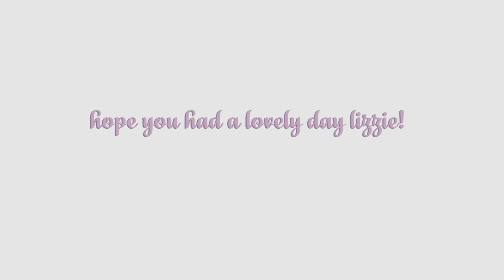**GENDER SPOILER** SURPRISE BABY SHOWER FOR LIZZIE -- AFTERNOON TEA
Hey guys! I know I haven't posted in a couple of weeks, have been caught up with college and essays, but last week my group of friends arranged a surprise baby shower for our good friend Lizzie! I caught some of our day on camera so I hope you enjoy watching!

Music: Love Yourself - Justin Bieber (Remix by DJ Johnny) Instrumental